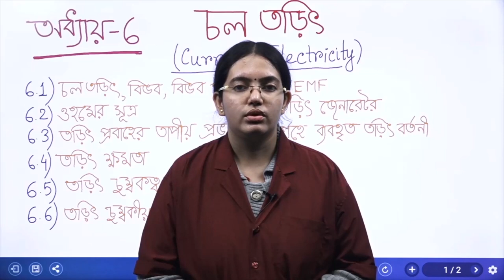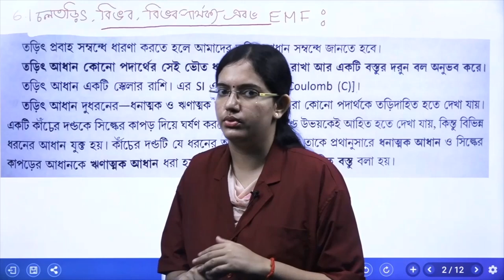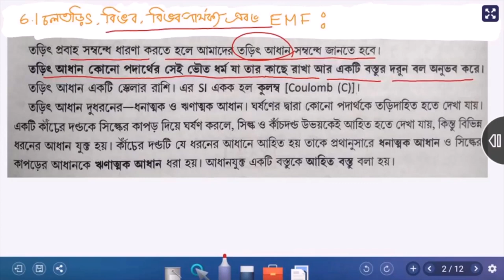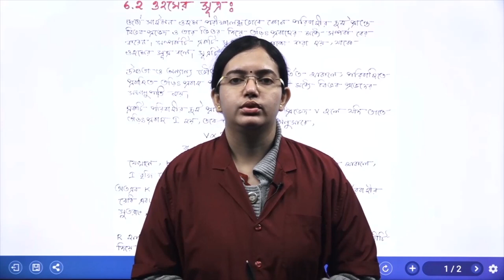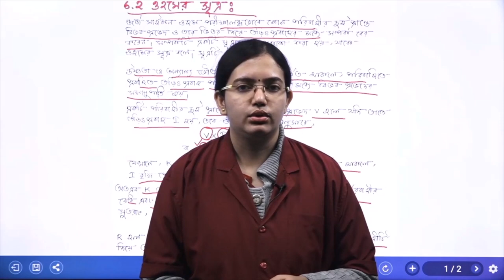Class 10/WBBSE/West Bengal Board/Physical Science/ Chapter 6 Current Electricity (Trailer Video)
Topics covered in details :-
1. Electric current, potential, potential difference, EMF
2. Ohm's law
3. Heating effect of electric current
4. Electrical Power
5. Electromagnetism
6. Electromagnetic induction
7. Electric Generator
8. Domestic electrical circuit